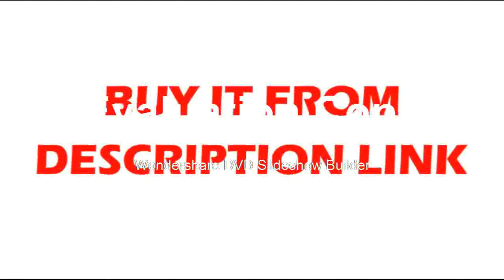Buying ZTS121R Reflectorless total station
Product On Aliexpress

Brand Name:LETERModel Number:ZTS121RCondition:NewMPN:South Reflectorless 300m laser total station NTS-3Model:ZTS121RCountry/Region of Manufacture:China